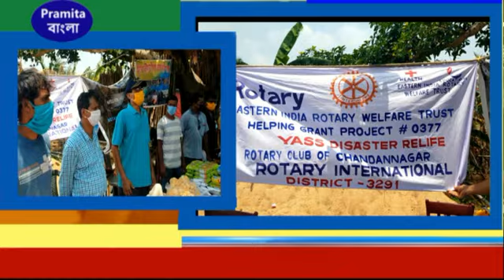দুর্গত মানুষদের পাশে ROTARY WELFARE TRUST